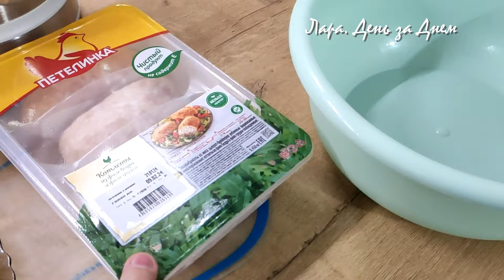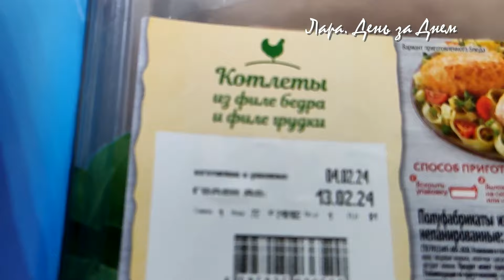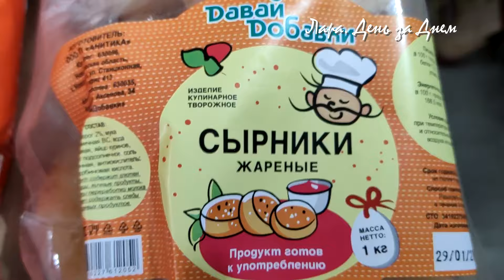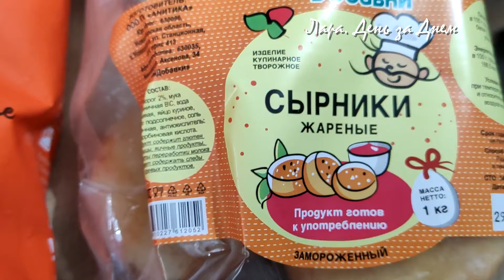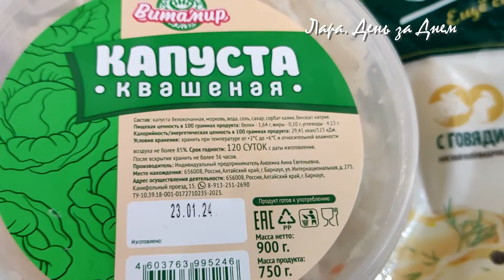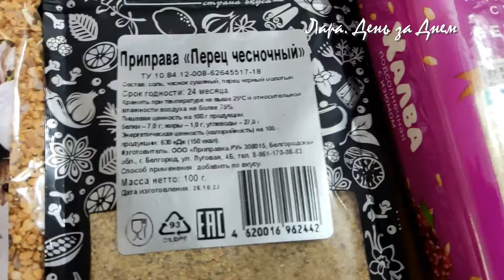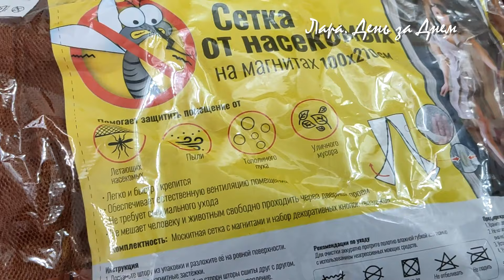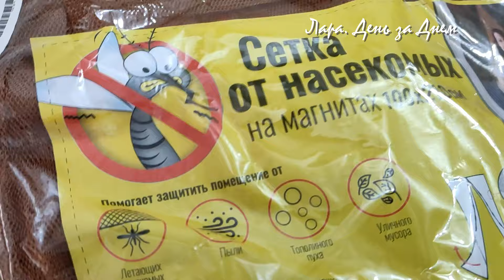Жизнь в селе после города//ЗАВТРАК на МУЖЕ// Вкусные ОРЕШКИ// ПОКУПКИ в СВЕТОФОРЕ//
Здравствуйте! Будни нашей семьи, живущей в селе после города. Алтайский край...